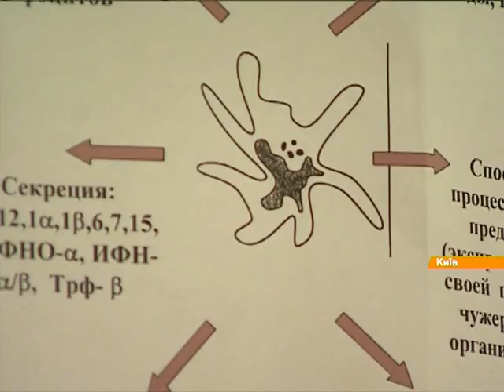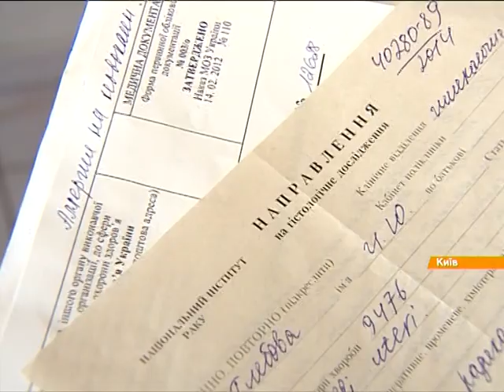В Киеве изобрели вакцину против рака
Уникальную вакцину против рака разработали украинские ученые в киевской лаборатории. Препарат изготавливают сразу после операции - из удаленной злокачественной опухоли и крови больного.

Унікальну вакцину проти раку розробили українські вчені у київській лабораторії. Препарат виготовляють одразу після операції - з видаленої злоякісної пухлини та крові хворого.